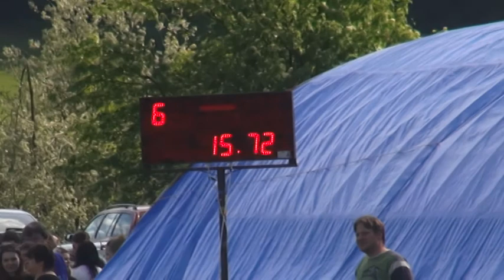206 Netřebice - JČHL 2016 - Heřmaneč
206  Netřebice - JČHL 2016 - Heřmaneč